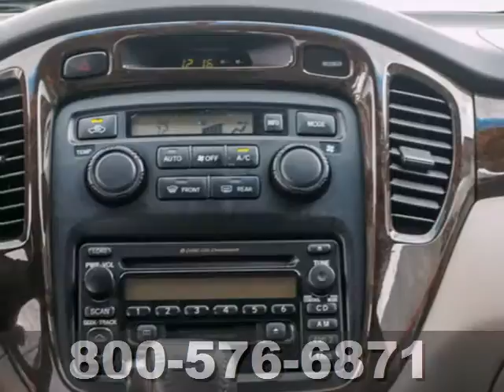2002 Toyota Highlander Katy Sugarland, TX 20041143T - SOLD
SOLD -   SOLD - Call or visit for a test drive of this vehicle today!